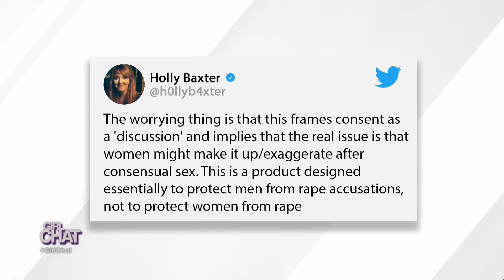Would You Use This Consent Condom?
Real fam, do you think the consent condom is a good idea or nah?